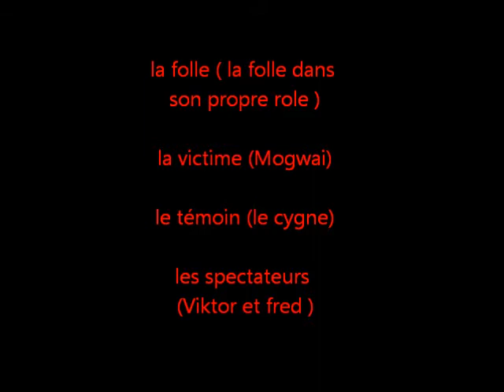Faut sauver le Soldat Mogwai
T.A.F Prod &  Y.C.K International